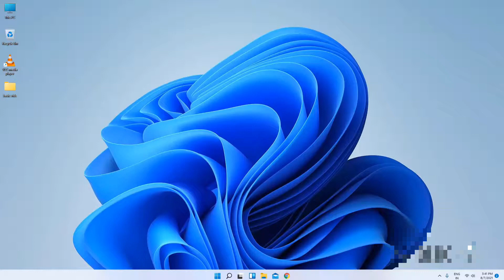Windows 11: Change Screen timeout settings | How to Change Leptop Screen Timeout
Windows 11: Change Screen timeout settings

●●● Social Accounts ●●●